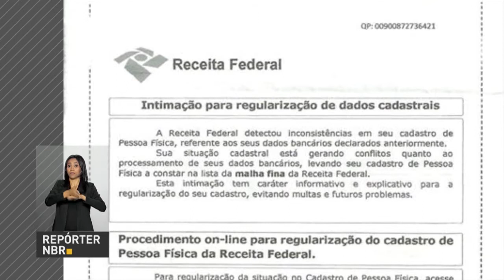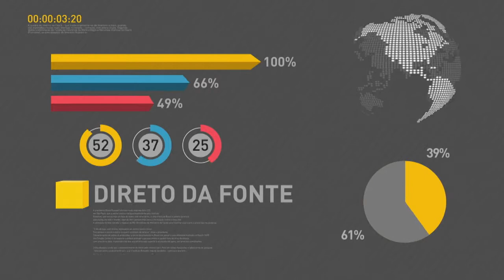BOLETIM REPÓRTER NBR 12h - 5 de fevereiro de 2018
REPÓRTER NBR 12h - 05.03.18:Fundo de Financiamento Estudantil (Fies) divulga hoje (5) o resultado da seleção do primeiro semestre. E mais: estimativa de inflação caiu para 3,70%.